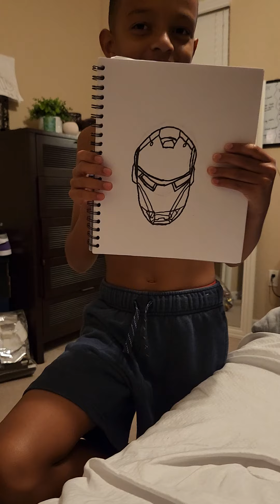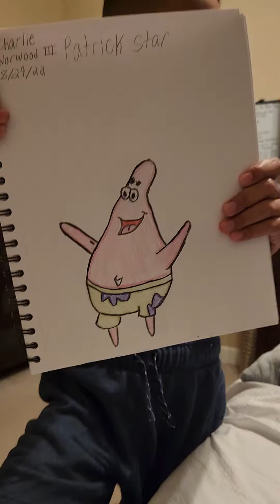Late night talent show at the Norwood house!!